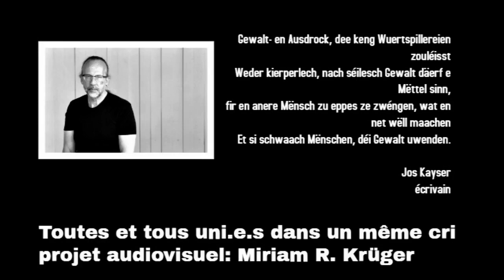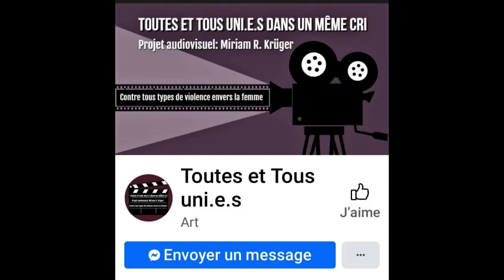Vidéo demo- Toutes et tous uni.e.s dans un même cri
"Toutes et tous uni.e.s dans un même cri" Toutes et Tous uni.e.s
Projet artistique réalisée par la poète et dessinatrice Miriam R. Krüger , qui rassemble des réflexions, des articles, des textes, des poèmes, des chansons avec la participation des artistes, des journalistes, compositeurs, cinéastes, chanteurs, poètes, écrivains, mais aussi des secrétaires, infirmières, enseignants, femmes au foyer, etc. Toutes et tous ensemble pour dire stop à la violence. À l'heure actuelle, plus 200 personnes ont déjà participé.
La première vidéo a été officiellement lancée au Luxembourg le 26 de mars 2016 pendant la soirée "Cri de Femme-Luxembourg 2016". Cette vidéo a aussi été projetée en boucle lors de la soirée d'inauguration d'une nouvelle maison-refuge pour femmes au Luxembourg.
En 2018, encore une fois plusieurs personnes ont voulu participer donnant vie à une nouvelle vidéo qui a été officiellement présentée  le 30 novembre avec le soutien du Star's Bar  qui a projeté la vidéo dans tous ses écrans télé de son établissement.
Au 2019 la vidéo a été projetée en boucle dans le troisième évènement de Time For Equality   dans leur cycle Expressions of Humanity, La Juge. Une femme dans la magistrature.
Le 25 novembre 2020 est lancé en live la 3 ème édition de la vidéo via la chaîne YouTube de l'artiste.
Le 8 mars 2021 la vidéo a été projetée comme début de la soirée Lundi littéraire avec Miriam R. Krüger, dans le cadre de Woman in March organisé par la Bibliothèque Municipale de Differdange. Aalt Stadhaus
Pendant 3 mois, mars, avril et juin 2021 le journal  WOXX a publié une sélection de textes qui font partie du projet.